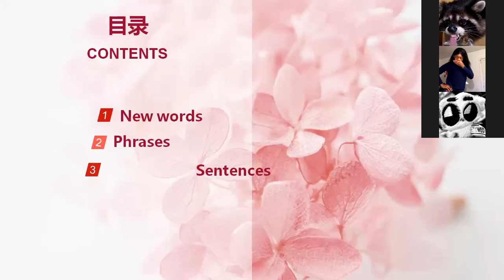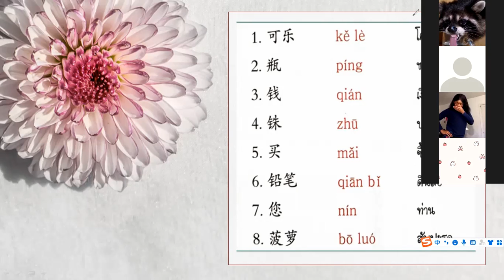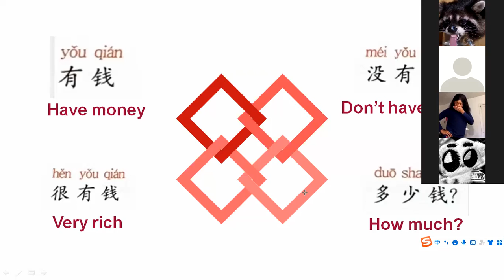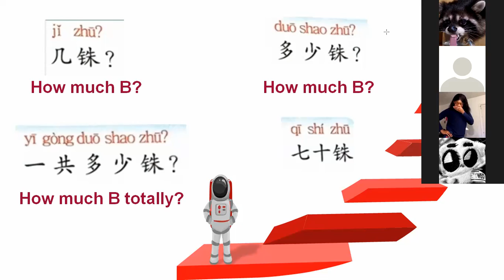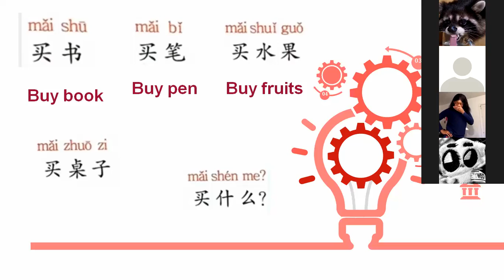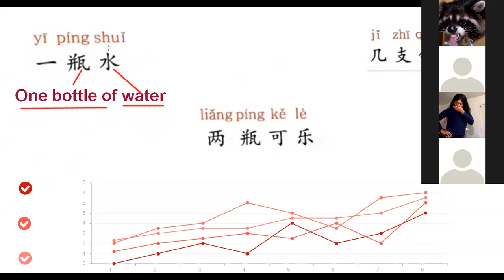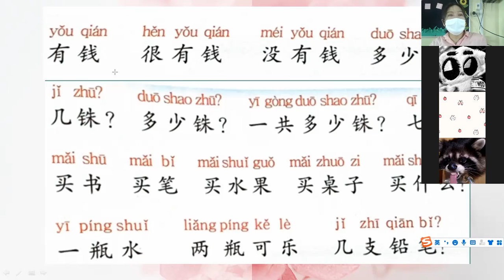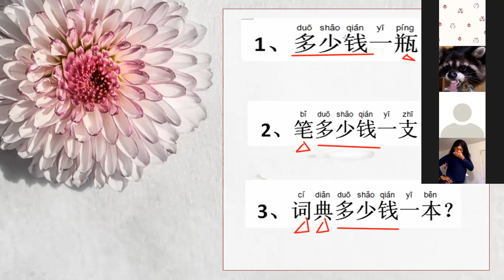G.8 Room 2 Chinese 31-1-2022 am